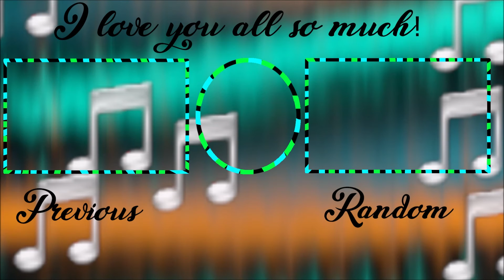The Sims 4 Survivor Gone Bananas Introduction 🏝️👋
Here is the introduction of the new players who will be in the Pudding, Split and Cream Pie tribes!
Story:
The second season of Survivor is now beginning with 3 tribes the Pudding, Split and Cream Pie. All 18 players will fight for the $1,000,000 prize. Who will win the second season and who will be voted off?